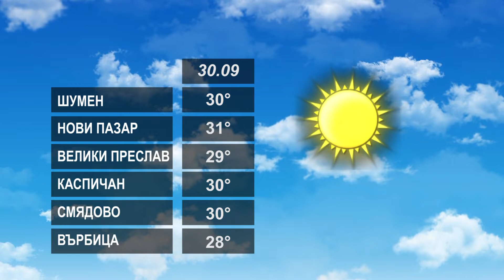ВРЕМЕТО 30 09 2022